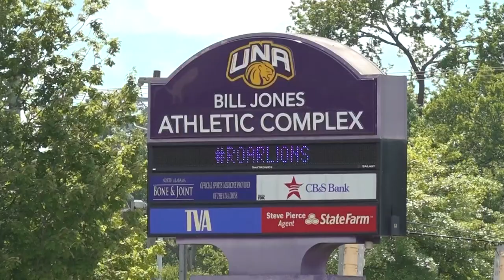North Alabama to build on-campus stadium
UNA football, baseball and women's soccer will have a new home (ideally) by 2026-27.